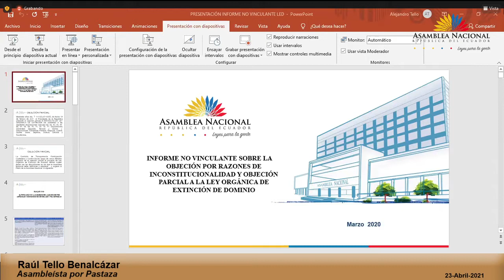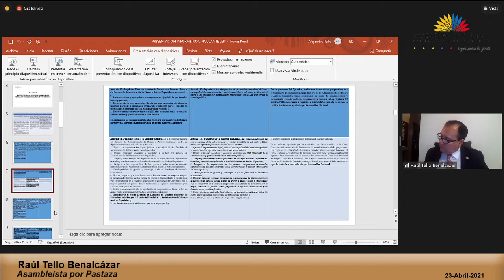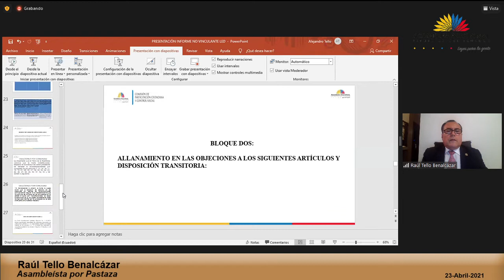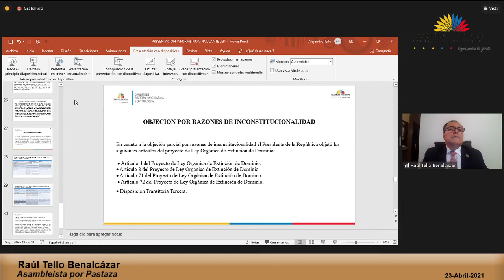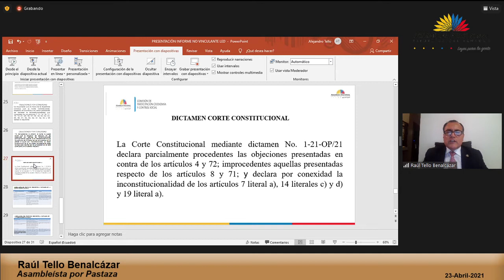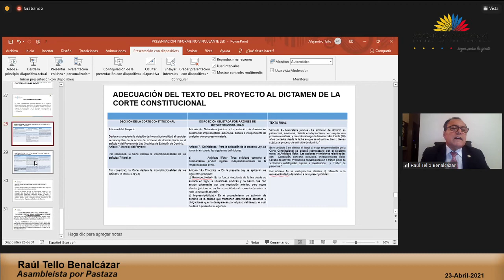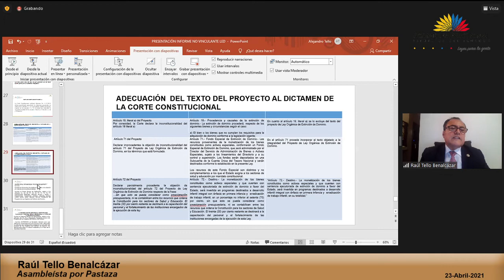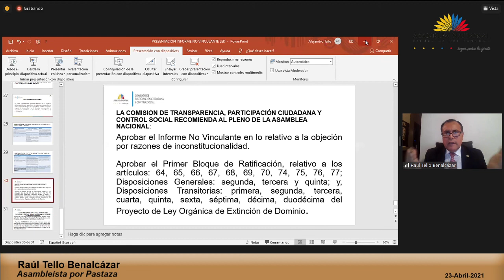Raúl Tello - Sesión 703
23 de abril de 2021
Informe No Vinculante sobre la objeción por razones de inconstitucionalidad y la objeción parcial del Presidente de la República al Proyecto de Ley Orgánica de Extinción de Dominio.